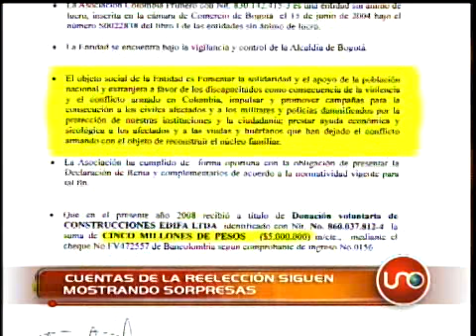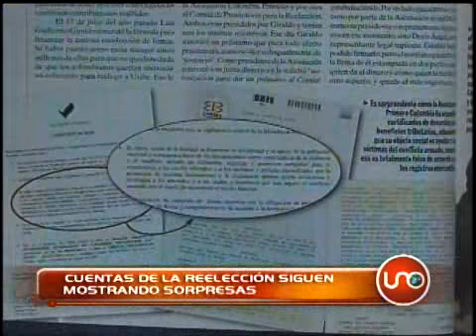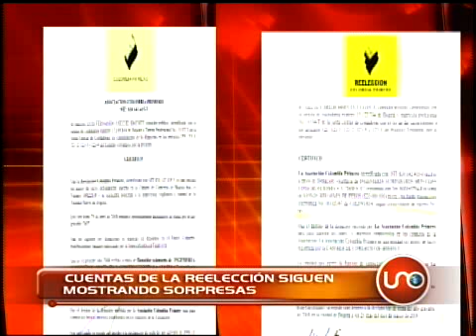Cuentas de reeleción siguen mostrando respuestas